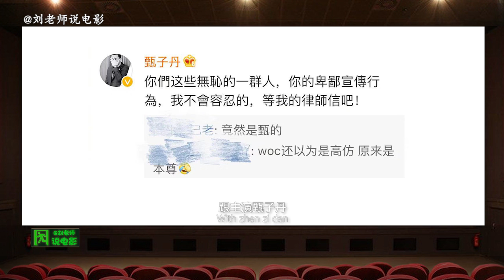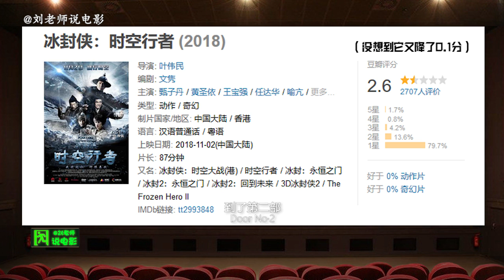除了“炸屎”和“随地小便”，我啥也没记住！逆天吐槽电影《冰封：重生之门》！| 刘老师说电影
唉，我这回是见着真正的“自由飞翔”了！
那家伙飞得老高老高了！